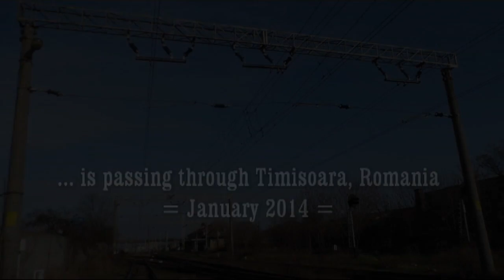TRAXX 001, 005, 022 with IC 72/73 Budapest - Bucharest [January, 2014]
1) 00:00 Intro
2) 00:21 IR 73-2 "Traianus" Budapest Keleti - București Nord (480-005)
3) 00:55 IR 72-1 "Traianus" București Nord - Budapest Keleti (480-001)
4) 01:47 IR 73-2 "Traianus" Budapest Keleti - București Nord (480-022)
5) 02:25 IR 73-2 "Traianus" Budapest Keleti - București Nord (480-022)
6) 02:47 Ending

Vizionare plăcută! / Enjoy!